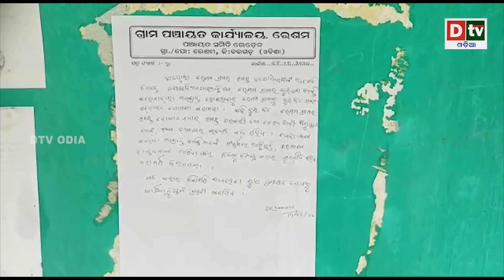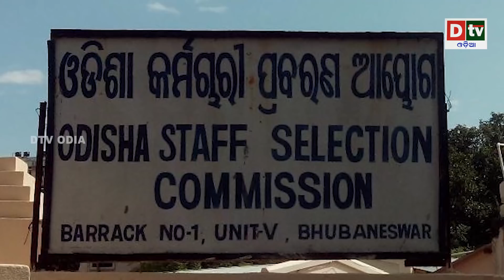AJIRA KHABARA@ 15.07.2020 | ବେଜିଂକୁ ଆମେରିକାର ଖୋଲା ଚେତାବନୀ | Odia news live updates